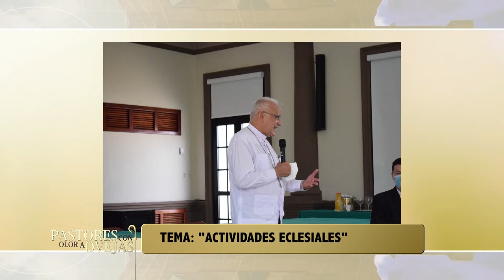Pastores con Olor a Ovejas 20/06/21 2/2